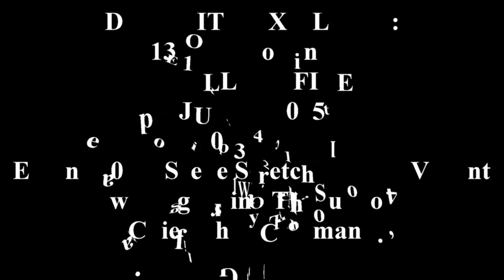Detroit Box Alarm 13111 Wyoming St